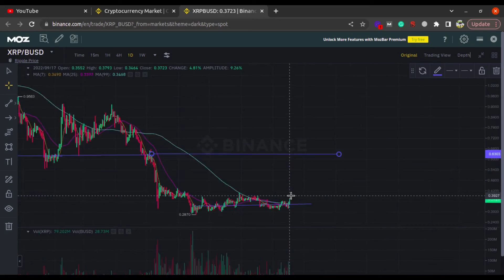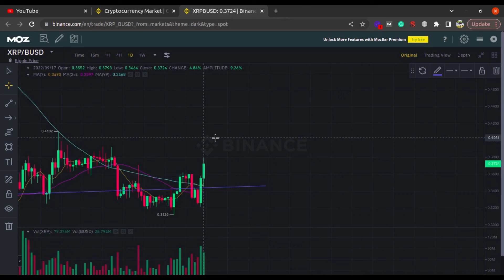XRP coin latest price prediction | Latest crypto updates 2022